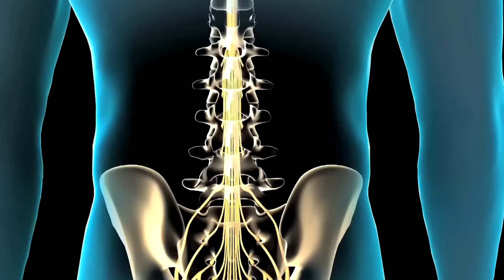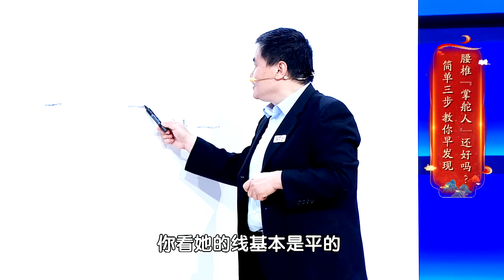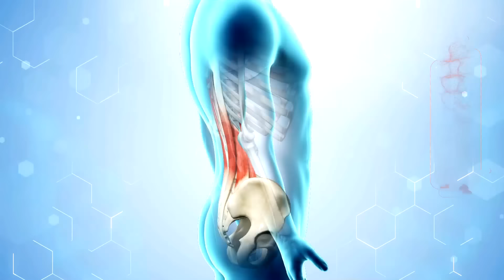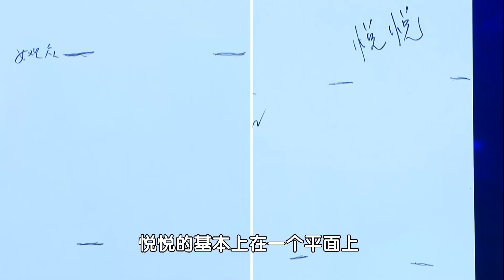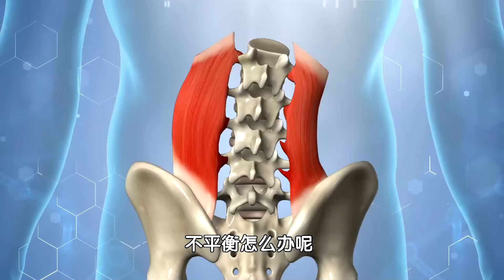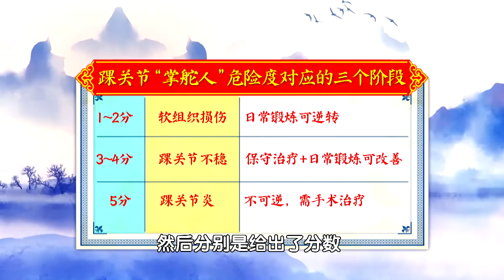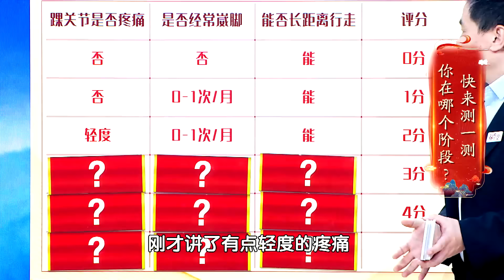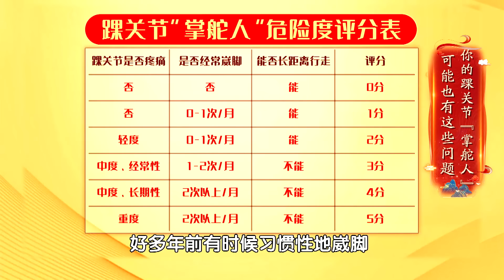人老腰可不能老，一个动作每天30次，腰椎筋骨全部加强，75岁也能一口气爬10层楼！